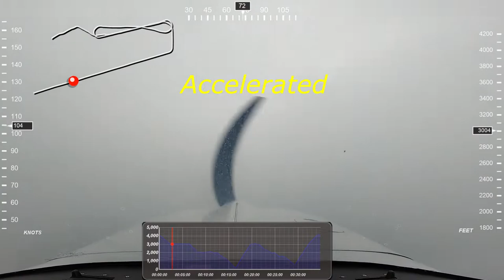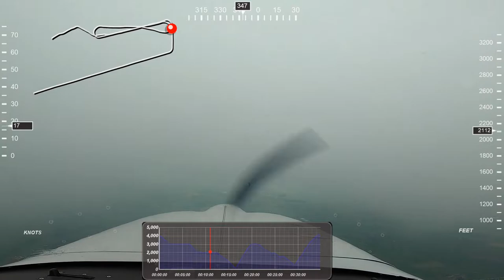EBOS ILS26 and NDB26 Approaches (07/06/2022)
Recording of IFR approach training at Ostend-Bruges (EBOS) airport. The video starts when commencing our descent for the ILS approach, for which we are receiving vectors. The main Non Directional Beacon (NDB) with identification ONO is under maintenance. According to the NOTAMs this was going to be finished by the time we arrived but there was an additional delay. ONO is the main fix to be used for the NDB approach, which we did after the ILS approach. We could use a GPS substitute instead.